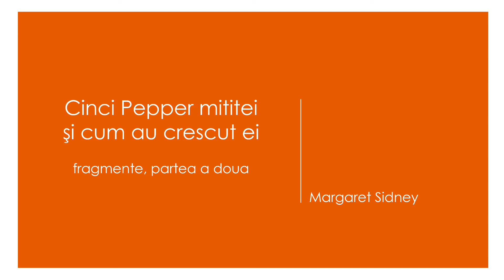Cinci Pepper mititei si cum au crescut ei - fragmente partea a doua, de Margaret Sidney